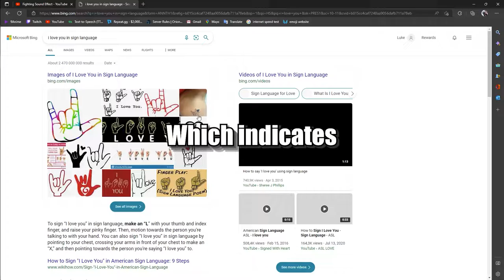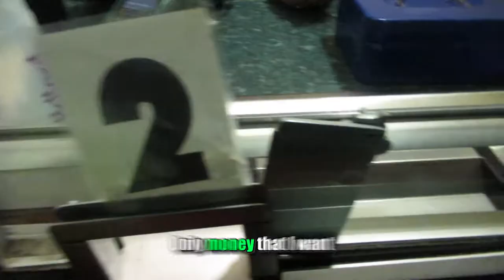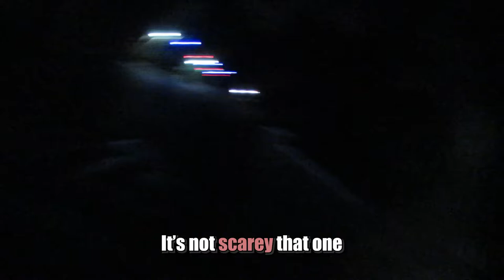So I started doing monthly vlogs...For fun😂 🇿🇦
- Vlog 1

My Gear :

- Camera             : Canon sx620hs/Samsung A50
- Tripod                : Flexible tripod
- External Audio : Samsung A50 (Internal recording software)

Software (This is what I used to editing my videos) :

- Adobe premiere pro     (Basic editing)
- Adobe after effects      (Motion graphics/Tracking/Transitions/etc.)
- Adobe audition              (For audio editing)
- Adobe media encoder ( for rendering projects)